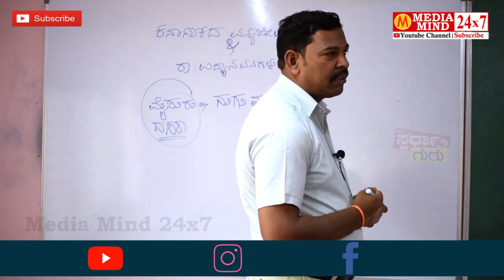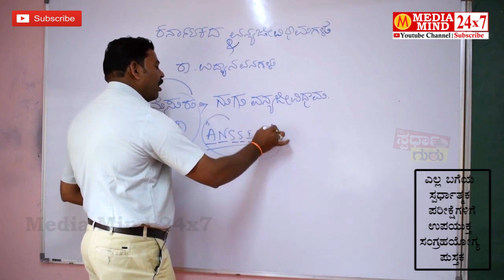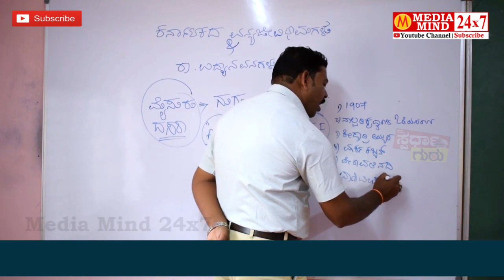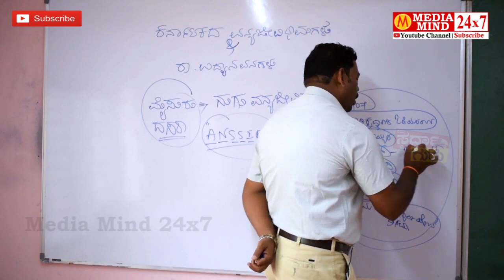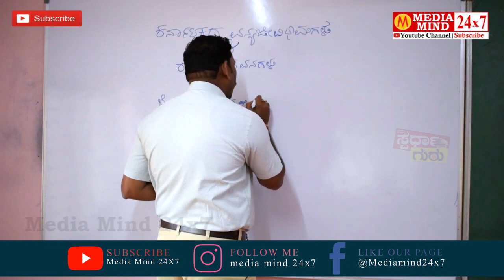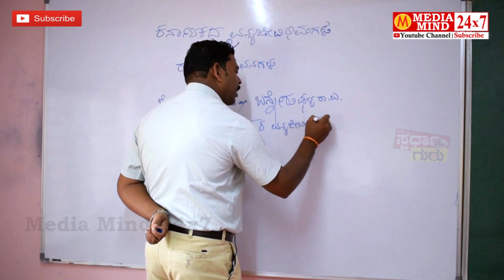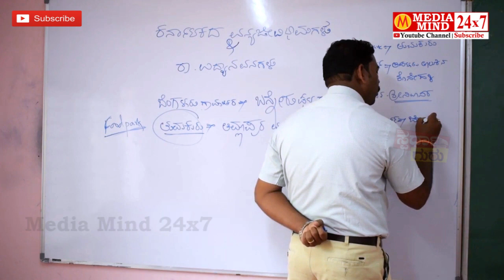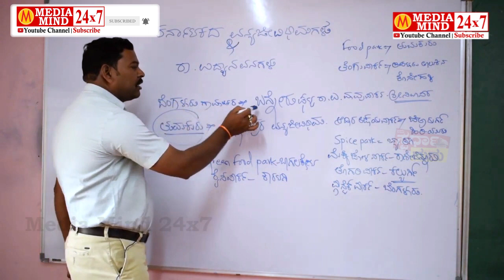ಕರ್ನಾಟಕ ವನ್ಯಜೀವಿಧಾಮಗಳು, ರಾಷ್ಟ್ರೀಯ ಉದ್ಯಾನಗಳು | Part 4 | Namma Spardha Guru | F.I. Ingalagi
ಕರ್ನಾಟಕ ವನ್ಯಜೀವಿಧಾಮಗಳು
ರಾಷ್ಟ್ರೀಯ ಉದ್ಯಾನಗಳು
Competative Exams Notes
Namma Spardha Guru Series
Namma Spardha Guru
ingalagi
Spardha Guru
Dharwad Competitive Exam
Dharwad Coaching Class
Bengaluru Coaching Class
Karnataka Recruitment
Recruitment2020
KAS Ingalagi
ನೇಮಕಾತಿ 2020
ಧಾರವಾಡ ಸ್ಪರ್ಧಾತ್ಮಕ ಪರೀಕ್ಷಾ ತರಬೇತಿ ಕೇಂದ್ರ
ಬೆಂಗಳೂರು ಸ್ಪರ್ಧಾತ್ಮಕ ಪರೀಕ್ಷಾ ತರಬೇತಿ ಕೇಂದ್ರ
ಧಾರವಾಡ ಇಂಗಳಗಿ
Dharwad F.I. Ingalagi
Dharwad Ingalagi
Fakkirappa Ingalagi
KAS Ingalagi